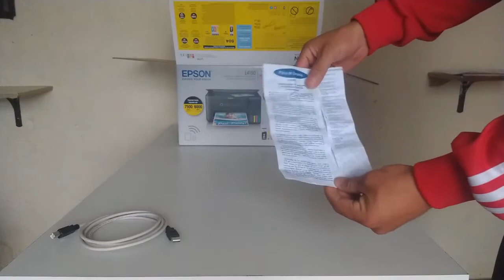✅ [ UNBOXING ] Impresora Multifuncional Epson Eco Tank L4150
La Multifunción EcoTank* L4150* Epson* incluye:
Tintas originales de calidad Epson
1 botella de tinta negra Pigmentada T504 (de 127 ml cada botella)
3 botellas de tinta color de 70 ml cada botella
Cable USB de regalo
Sistema original de Tanque de Tinta ECOTANK L4150 incorporado s.
Características de la Impresora Epson Eco Tank L4150:
Excelente Calidad de Impresión al menor costo
Imprimí, copiá y escaneá con gran calidad. La Epson Eco Tank L4150 te ofrece una fácil impresión inalámbrica gracias a su conectividad Wi-Fi integrada. La solución ideal para tus tareas cotidianas en casa con resultados de alta calidad y confiabilidad.
Hasta 1200 x 2400 dpi para ampliaciones de fotos y documentos, resolución optimizada en varios tipos de papel.
Velocidad de Impresión
Hasta 33 ppm en blanco y negro.
Hasta 10/5 ppm Negro / color (velocidad ISO)
Excelente Conectividad
Imprime directo desde tu smartphone o dispositivo móvil. Conexión USB (cable de regalo), WIFI.